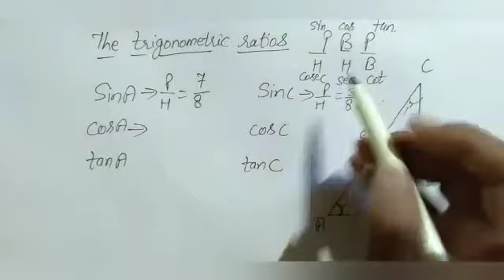Trignomatric Ratios class 10th exercise 8.1